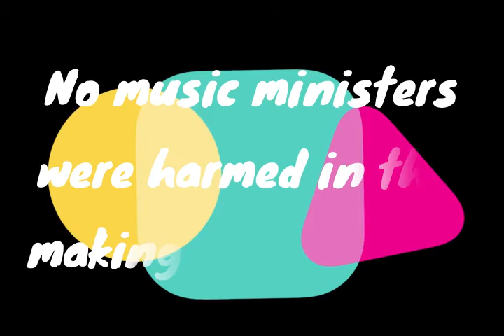Jason & Brenda vs. The Snake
This week at Belmont Baptist Church of Tampa, Florida...
Our music director, Jason, encountered his worst fear with his aunt, Brenda. See who wins...